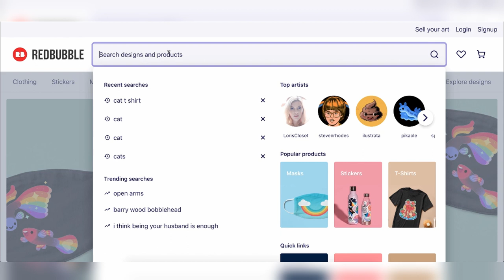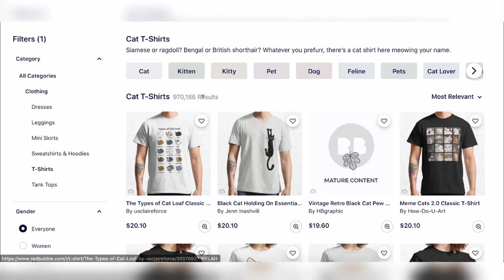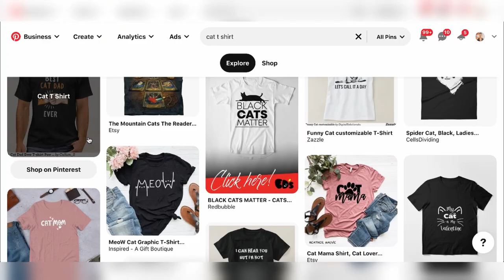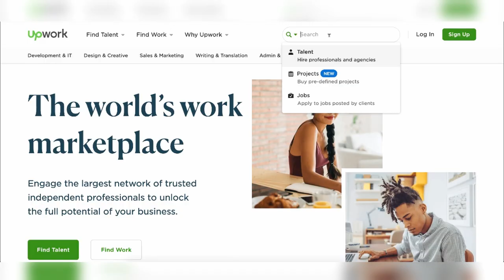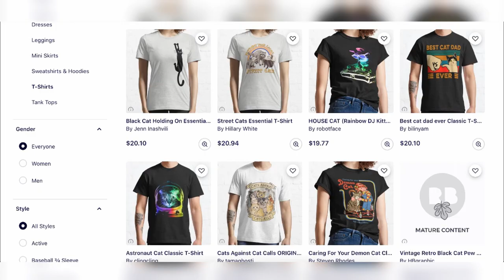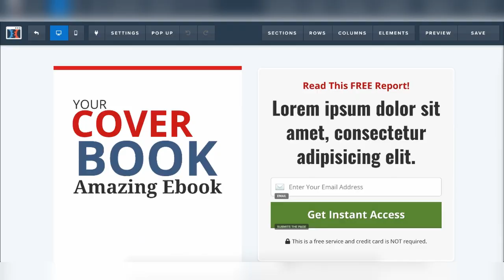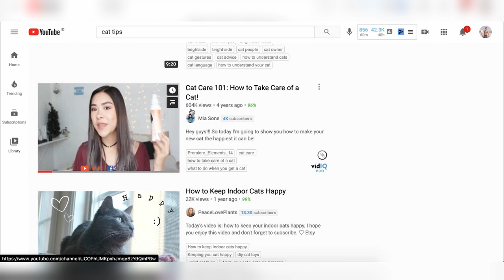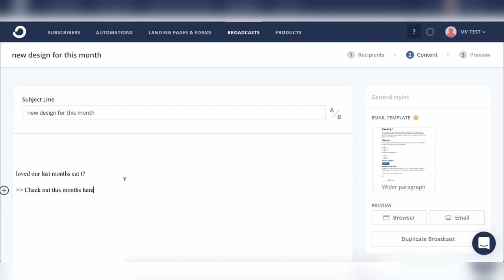How To Make Money On Redbubble For Total Beginners (In 2024)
This is a full step by step tutorial on how to make money with Redbubble as a complete beginner.